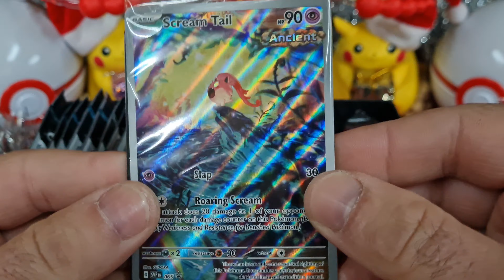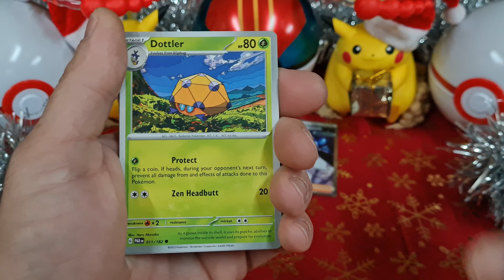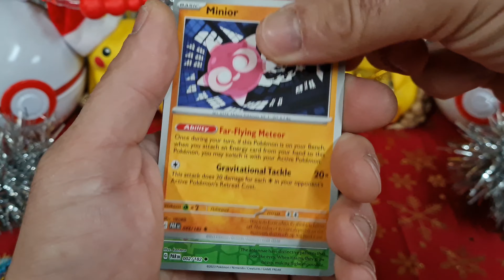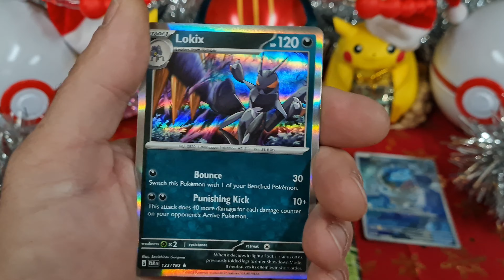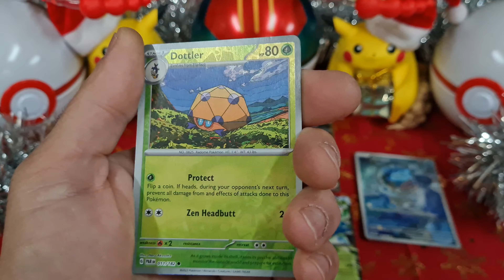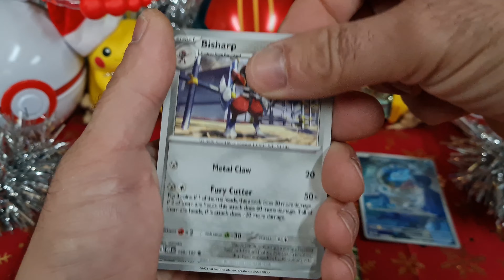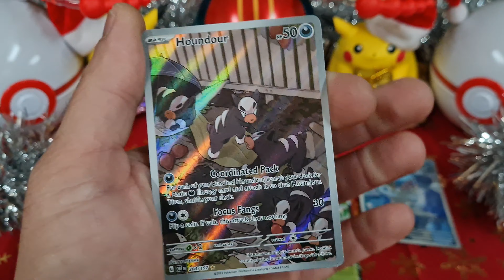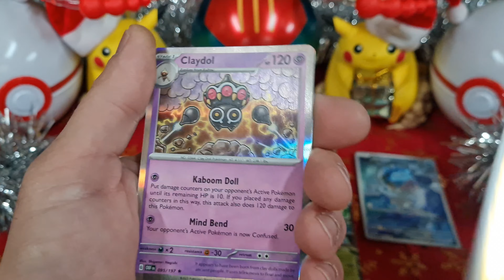Pokemon Paradox elite box openings, super pulls.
Christmas edition 2023. More Pokèmon openings are on their way, 151, Paradox Rift, more oldies and much more to come. Openings daily and more Pokèmon freecodes.